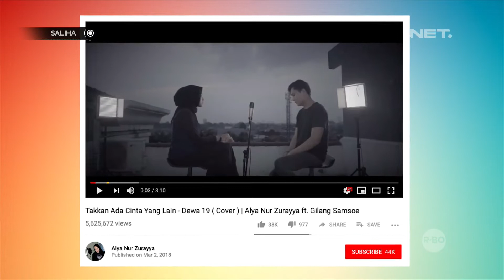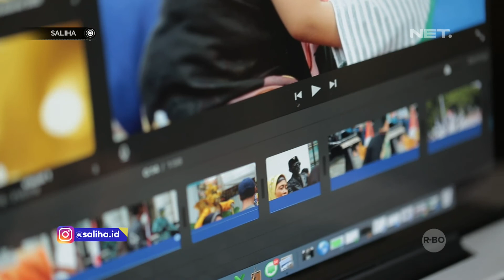Saliha - Semangat Dari Teman Teman Terdekat Membuat Alya Bangkit Bernyanyi Lagi